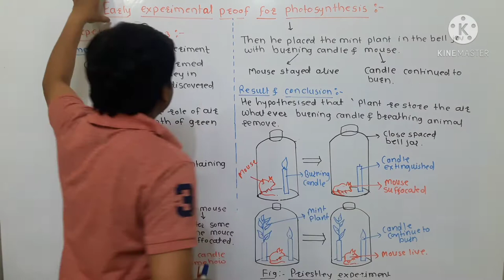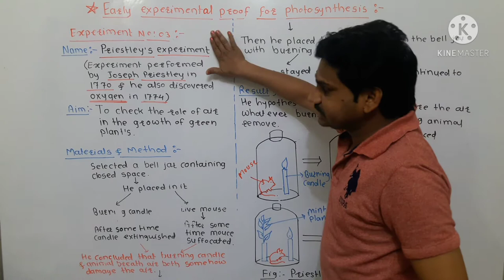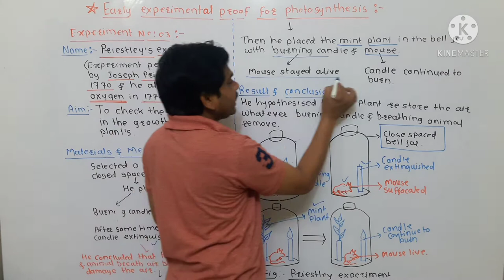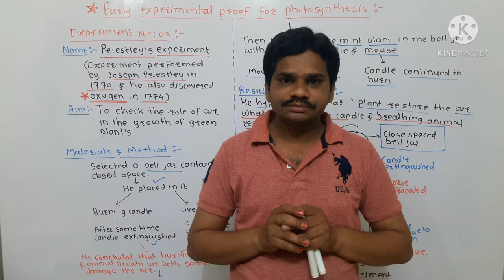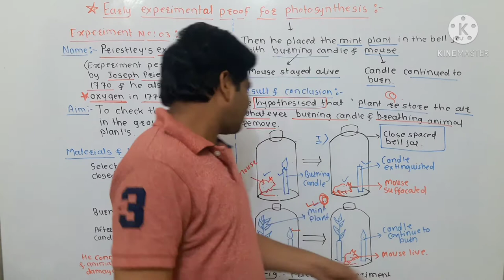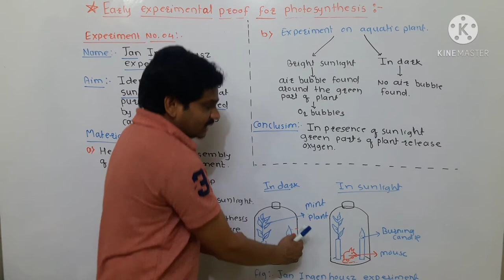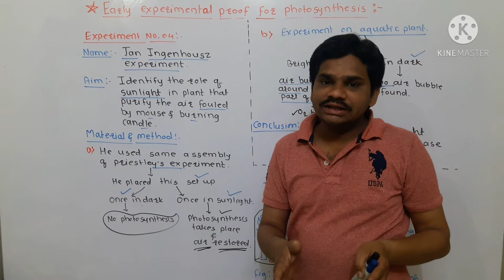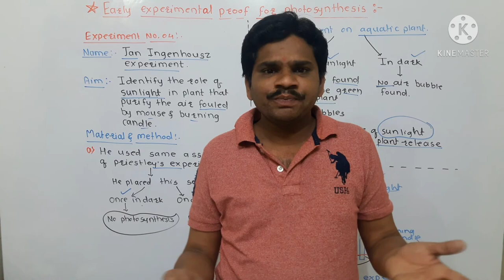Priestley's experiment & Jan Ingenhousz experiment (NEET- Photosynthesis lecture NO. 03)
D. Hardas Biology...
(Medical Expert for NEET)